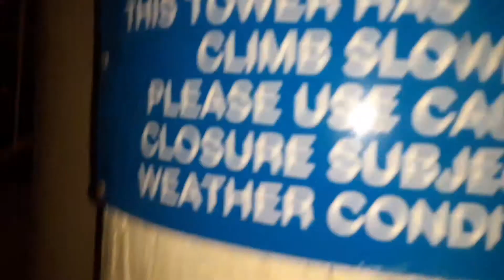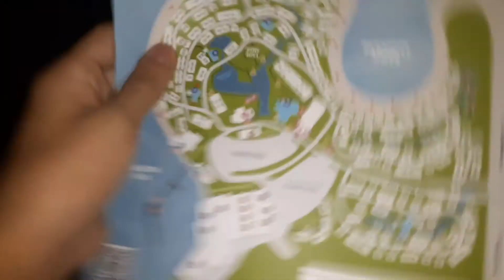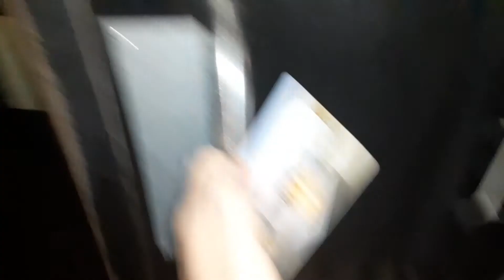vlog 1 my trip to San Diego 2 part 1